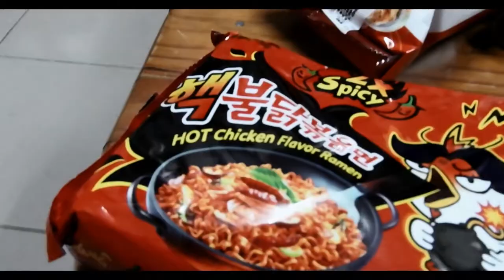ANONG PAGKAIN TO ????